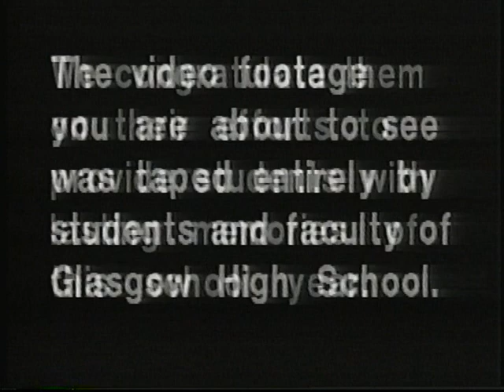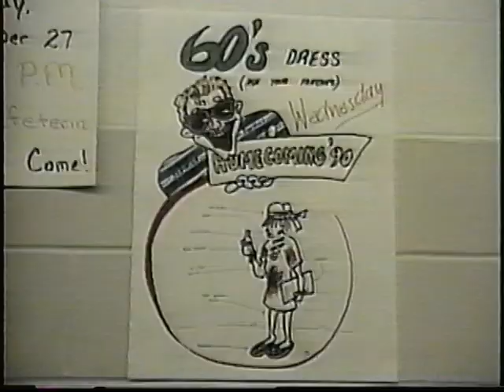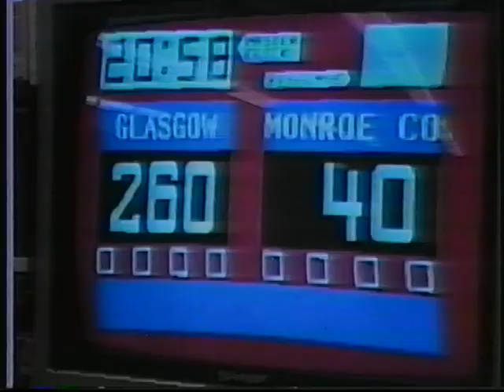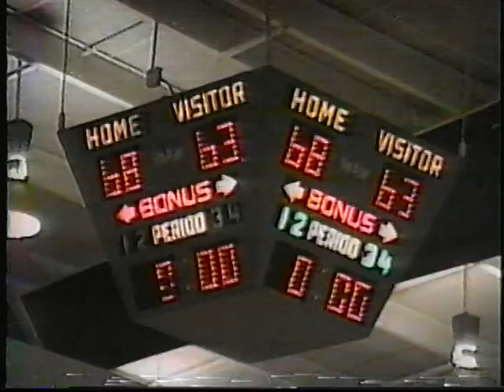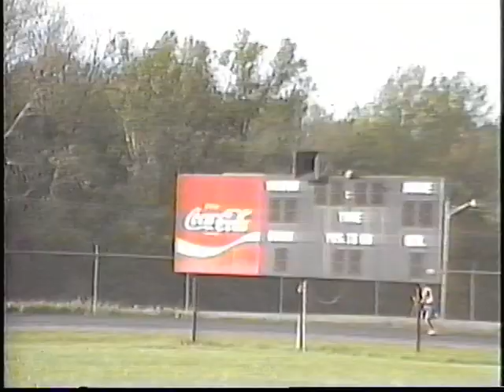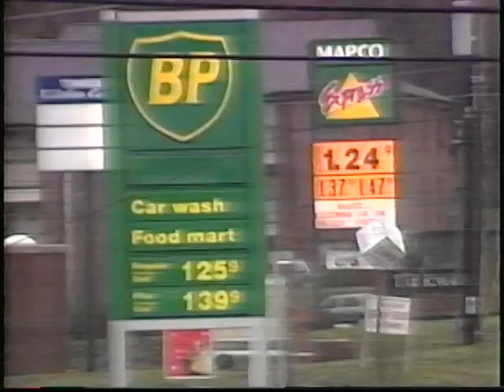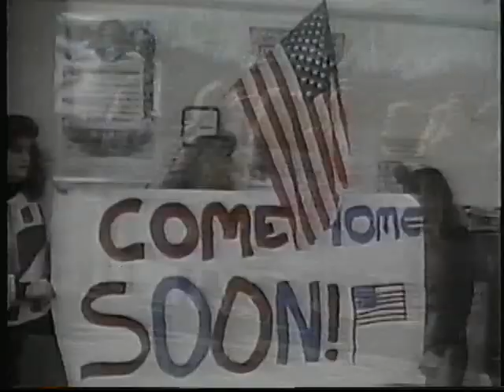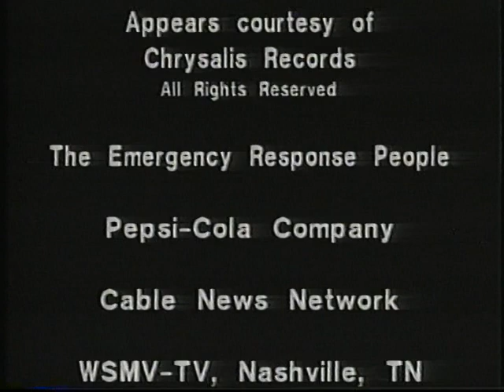Glasgow High School Video Yearbook 1991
It's 1991 and Glasgow High School issues their very first video yearbook.
10:45 - Me thinking hard
16:00 - The back of my head
16:05 - Just a slight bit of my shirt
16:10 - My dad with me doing what I do best...eating.
16:13 - My right arm and leg, and Adrian Cox's finger.
22:36 - Me
26:23 - Me in the brackground